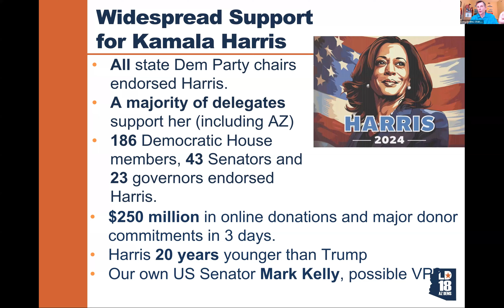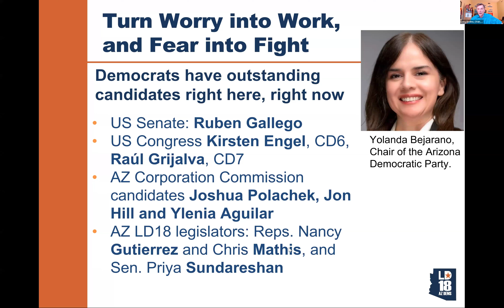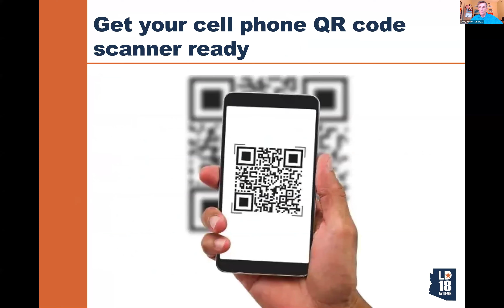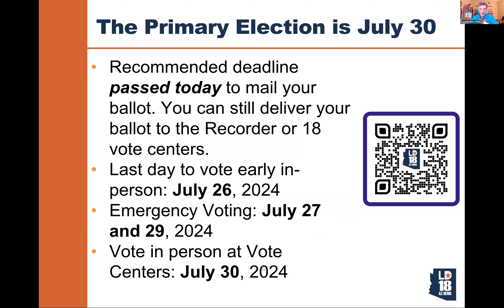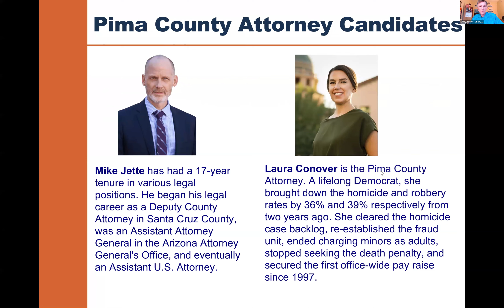LD18 Meeting Jly 23, 2024 - Jette and Conover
The Democratic Party is coalescing around Kamala Harris, who will propel Democrats to victory. Also at the July 23, 2024 LD18 Democrats meeting, County Attorney Laura Conover and challenger Mike Jette explained their platforms.